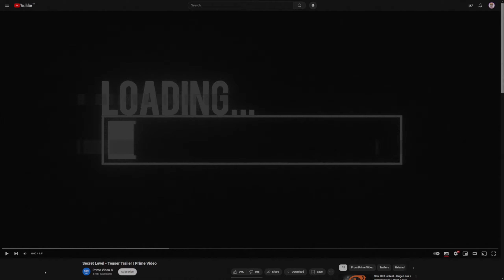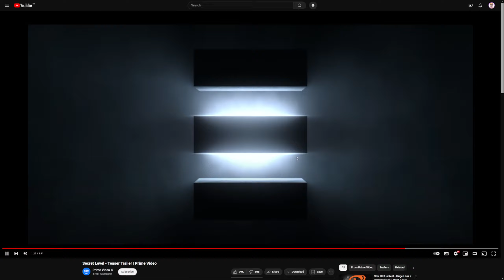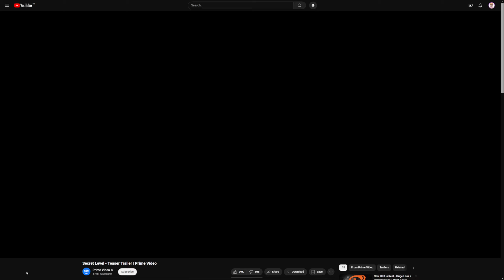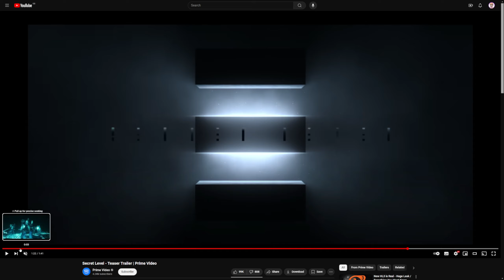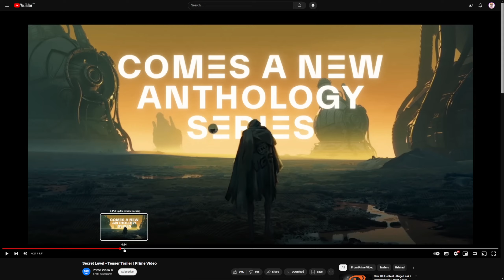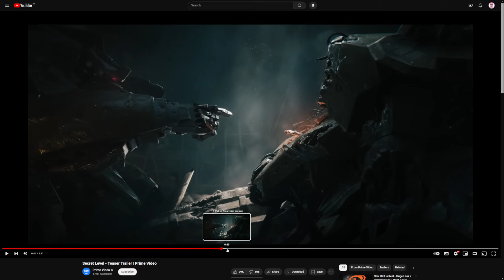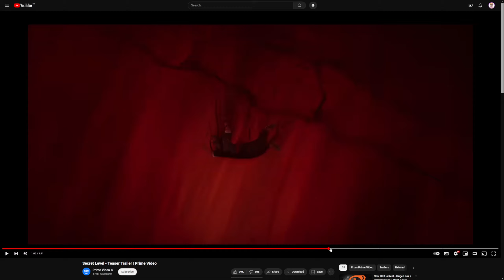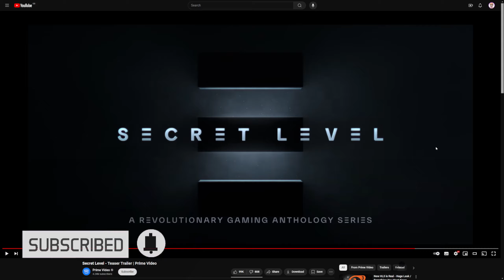Secret Level Teaser Trailer Reaction, Thoughts & Breakdown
Not only is it great to be getting some Warhammer content on Prime, but with everything from Megaman to God of War, I honestly can't wait for this series!